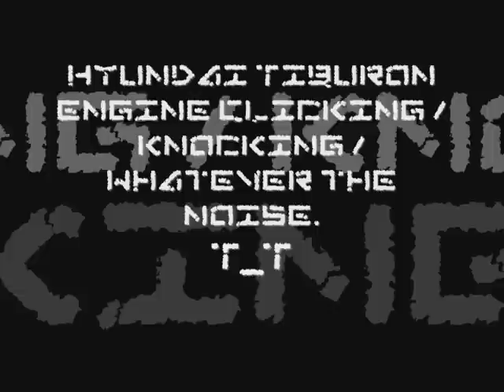Hyundai Tiburon Engine Ticking / Knocking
So yeah, i bought the car with a bad exhaust manifold, replaced it with Exhaust Headers, and find this noise. =\ It's been with the car since i bought it about 5 months ago, i was told it was lifters, but i'm not so sure anymore. I hope it's not my engine dying.